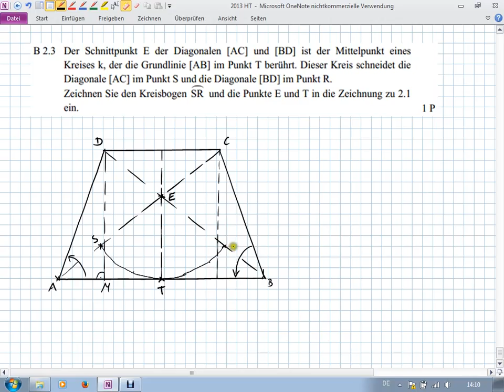Abschlussprüfung MII - 2013 HT B2.3 - Realschule Bayern